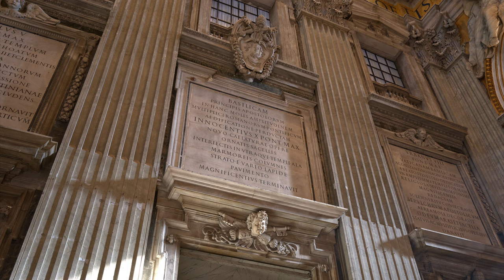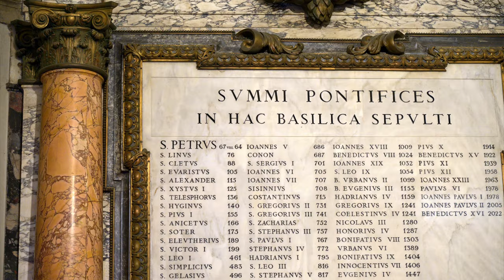Spectacular Saint Peter's Basilica in 8K | Tour Inside Basilica of Saint Peter, Vatican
The Papal Basilica of Saint Peter in the Vatican or simply Saint Peter's Basilica is a church in the Italian Renaissance style located in Vatican City, an independent microstate enclaved within the city of Rome, Italy. This tour will take you around the best places inside the Basilica.
This video is available 8K true resolution. Select 8K resolution in the video settings for the best quality!

0:00 Facade & Outside view
0:46 Inside
7:52 Outside view

Saint Peter's Basilica 8K Tour | Vatican City is directed by Travel HDefinition

Saint Peter's Basilica 8K Tour | Vatican City is subject to copyright owned by Travel HDefinition. Any reproduction or republication of all or part of this video is expressly prohibited, unless Travel HDefinition has explicitly granted its prior written consent. All other rights reserved.